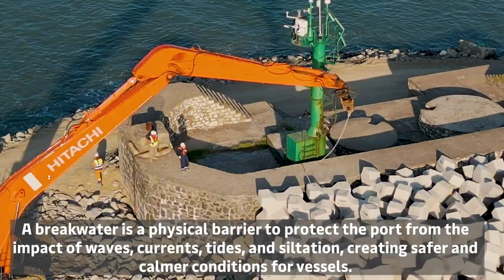Poti Port Breakwater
APM Terminals Poti has successfully completed the reconstruction of the port's 150-year-old 1850-meter-long main breakwater.